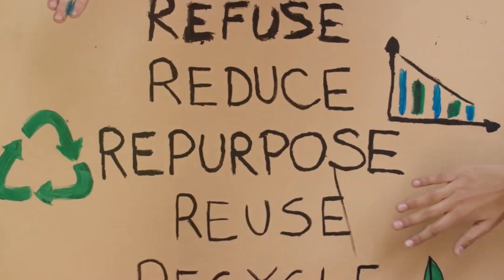"Municipal Solid Waste: From Problem to Possibility"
Municipal Solid Waste (MSW) refers to the everyday items we discard, such as packaging, food scraps, and old electronics. It's the waste generated by homes, businesses, and institutions, and is categorized into three main sources: urban, industrial, and rural. Urban areas produce residential and commercial waste, industrial sources contribute waste from factories, and rural sources include waste from agricultural activities. Understanding MSW and its origins is crucial for effective waste management, helping us to reduce, reuse, and recycle more efficiently.